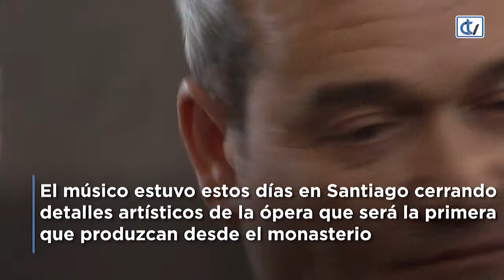El barbero de Sevilla llegará a San Martín Pinario en agosto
El director valenciano Vicente Alberola dirigirá la ópera bufa de Rossini que produce por primera vez el propio monasterio. Hablamos con el virtuoso músico de esta representación.